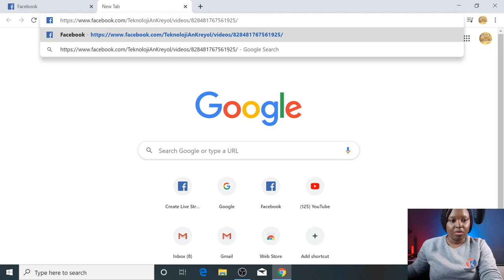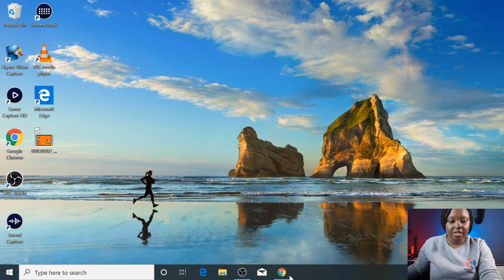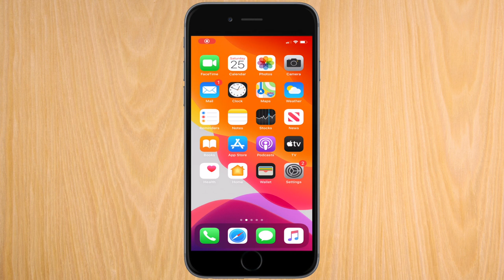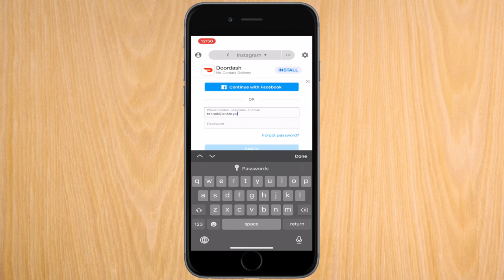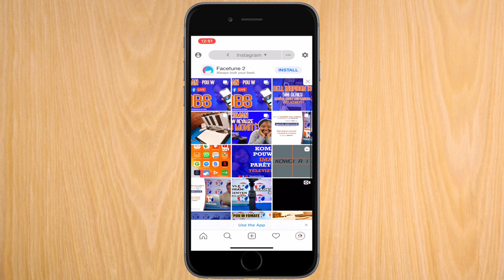KÒMAN POU W TELECHAJE VIDEO FACEBOOK AK INSTAGRAM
Nan video jodia nap montre w koman pouw telechaje video facebook sou laptop ou oubyen sou telefon ou.